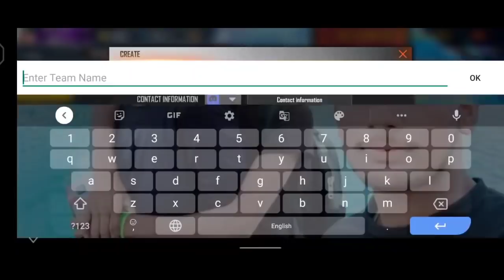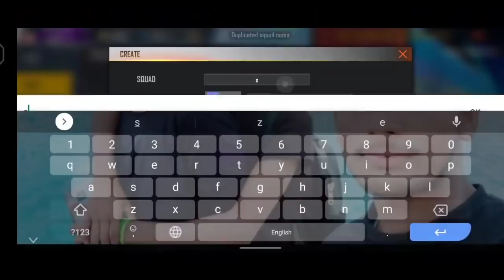HOW TO REGISTRATION PRO LEAGUE 2021 EVENT | FFPL EVENT FULL DETAILS | FFPL REDEEM CODE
HOW TO REGISTRATION PRO LEAGUE 2021 EVENT | FFPL EVENT FULL DETAILS

-para SAMSUNG,A3,A5,A6,A7,J2,J5,J7,S5,S6,S7,S9,A10,A20,A30,A50

MY INFO. 😎
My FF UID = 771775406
My game name - sgamer100k
My Real Name - Md Sharik
My Age - 18
other info...

coming soon.